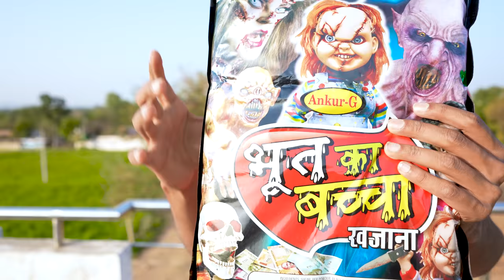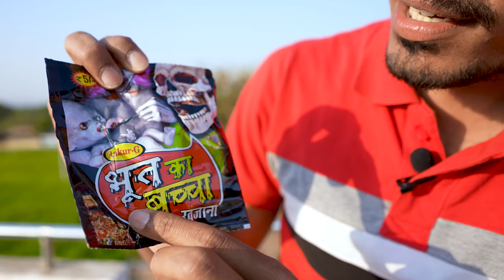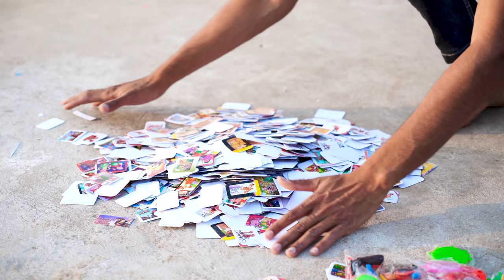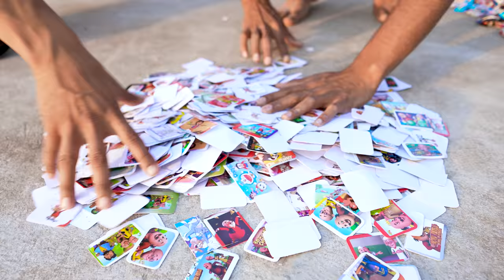Opening 300 "Bhoot Ka Baccha"👻 | 300 "भूत का बच्चा" में कितने इनाम निकलेंगे?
Hello guys, is video me humne 300 "Bhoot Ka Baccha" Inaam khole hai.